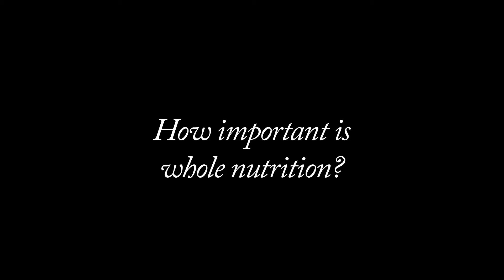Garden of life Elend LeBaron Organic Grass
Eland LeBaron, Principal Owner, Organic Grass Farm digs deeper into Organic Farming.